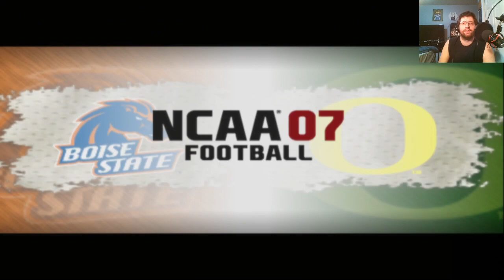NCAA Football 07 | Dynasty Mode 2008 Season | Game 3: Oregon VS Boise State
Welcome to NCAA Football 07 Dynasty Mode, where we bring you the third game of the 2008 season between the Oregon Ducks and the Boise State Broncos. In this exciting matchup, fourth-ranked Oregon is coming off a dominant 50-23 victory over the Stanford Cardinal and looking to continue their winning streak. Meanwhile, the Boise State Broncos are the defending WAC champions and eager to pull off an upset against the Ducks.

Join us as we provide in-depth coverage and analysis of the game, highlighting key plays, moments, and insights into both teams' strategies. Will Oregon maintain their dominance or will Boise State shock the world? Find out in this must-see NCAA football showdown